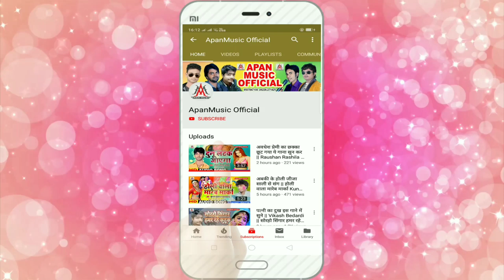TikTok Viral Song 2020 - आगे इयार मारे पिछे भतार मारे - Murari Raja - Aage Eyar Mare Pichhe Bhatar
►Song : Aage Eyar Mare Pichhe Bhatar Mare
►Singer : Murari Raja
►Lyrics : Vivek Vikash